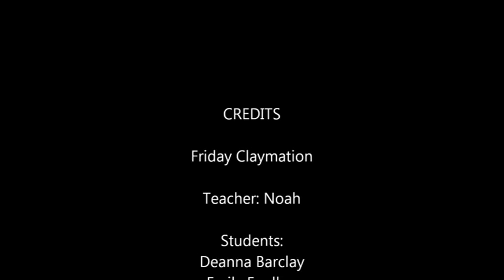Friday Claymation Noah's Ark.avi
Friday School Claymation - Fall 2011